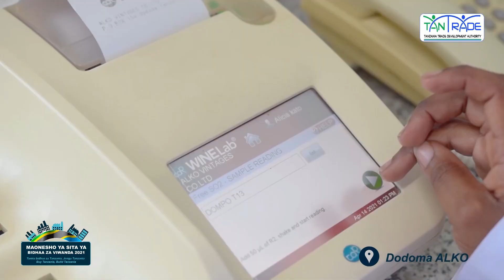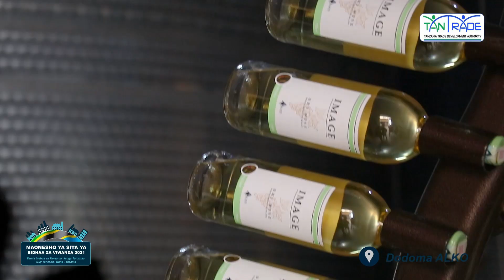TIMU ILIYOMSAJILI TAMBWE, JUMA ABDUL, MLIPILI na MWANTIKA Yasaini DILI NONO Leo..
Timu ya Dtb fc inayoshiriki ligi daraja la kwanza leo imepata mdhamini wa kuisafirisha mikoani katika michezo yote.